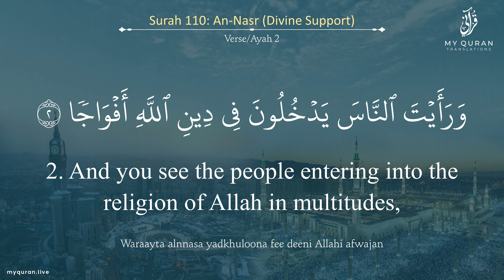110 Surah An Nasr With English Translation By Sheikh Haris Akhtar